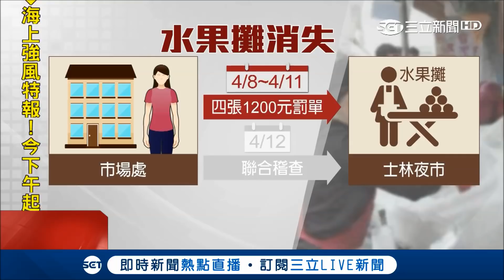打臉？連日遭市場處稽查 士林7袋1500元的天價水果攤神隱！前後對比網友直呼：差很大｜【消費報你知】20180414｜三立新聞台